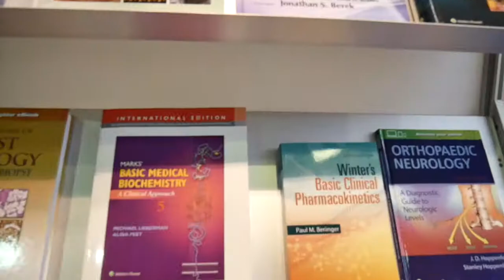London Book Fair 2018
Highlights from the 2018 London Book Fair at the Wolters Kluwer stand, 7F10